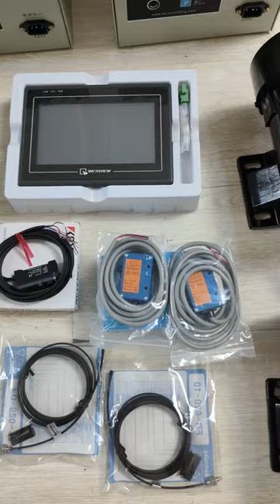Showcase: Essential Components of Our Plastic Bag Production Line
Take a brief but thorough tour of the integral parts that power our Plastic Bag Production Line! This short 20-second video is designed to give you an in-depth look at each component that contributes to our machine's unparalleled performance.

Witness how these meticulously engineered parts come together to facilitate a seamless and efficient plastic bag manufacturing process. From the simplest screw to the complex gear systems, every piece has a vital role.